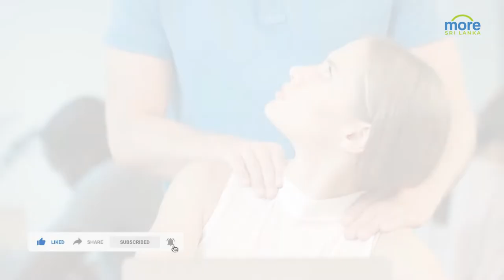ඔෆිස් එකේ ලිංගික හිරිහැරද? ලිංගික හිංසනය | Woman Harassment Law - More Sri Lanka Episode 03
ඔබටත් ඔෆිස් එකේ ලිංගික හිරිහැරද? | Woman Harassment and Law - More Sri LAnka Episode 03

Video Talk Time 3 Minutes

More Sri Lanka
සීමාවෙන් එහා හිතන ඔබට